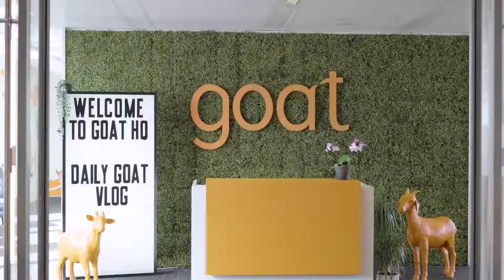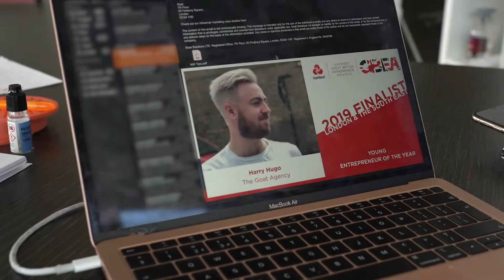WHY DO FOOTBALLERS COST SO MUCH? | DAILYGOAT 121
In today’s market can you really know a footballer’s worth?